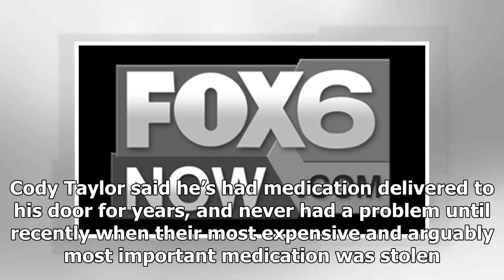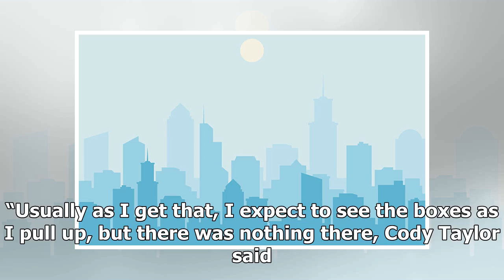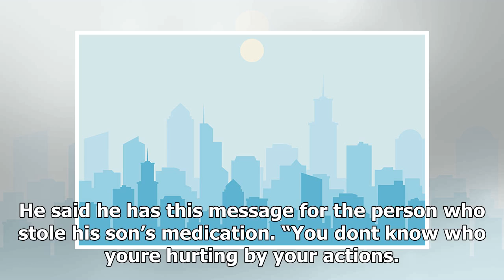Single father “prepared to take out a loan” after porch pirate stole 4-year-old son’s kidney medica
Single father “prepared to take out a loan” after porch pirate stole 4-year-old son’s kidney medication- Breaking News TNC -
►* Fanpage:
►* Google Plus :